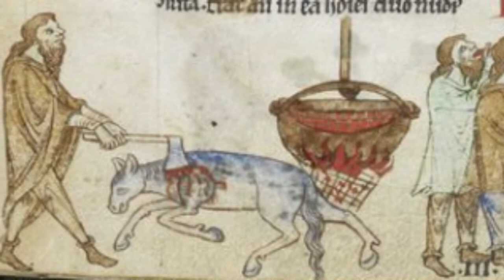The Normans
This is a short story about how the Normans  both tried and failed to conquer Ireland.